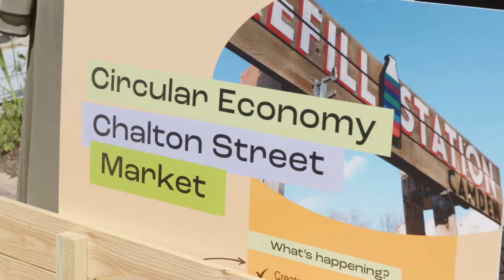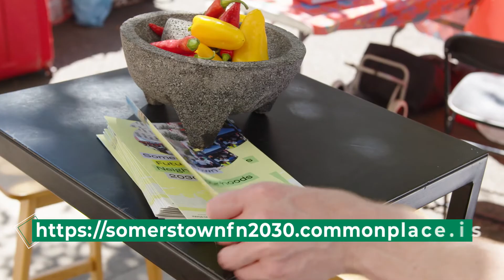Somers Town Future Neighbourhood 2030 - Voices of Somers Town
Watch Somers Town Residents share their thoughts on the Future Neighbourhood programme and their hopes for the future!